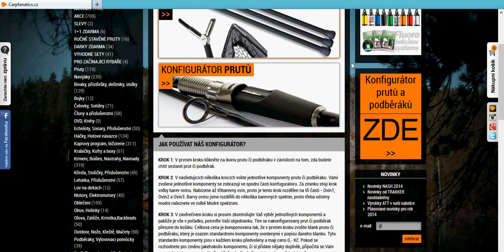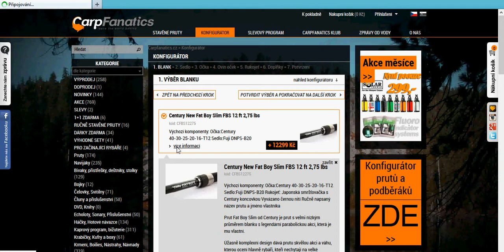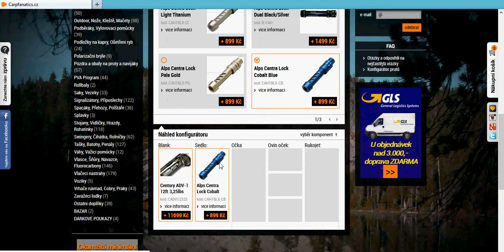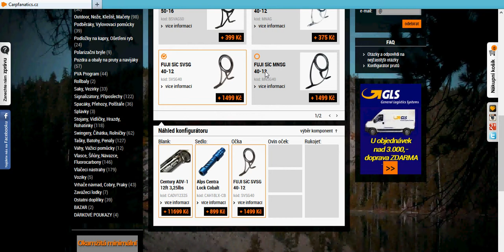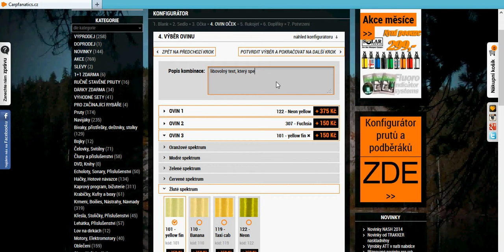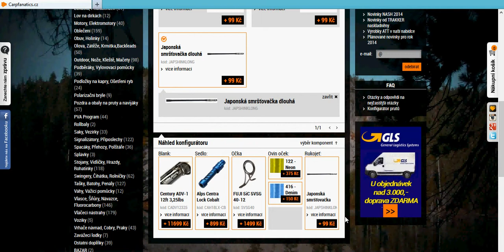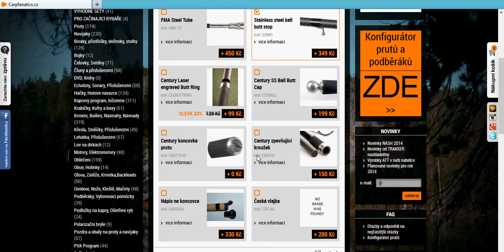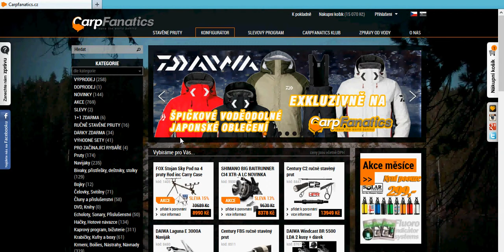Jak pracovat s konfigurátorem prutů